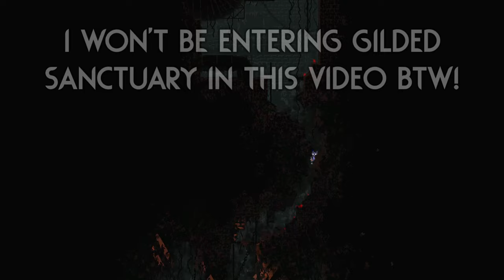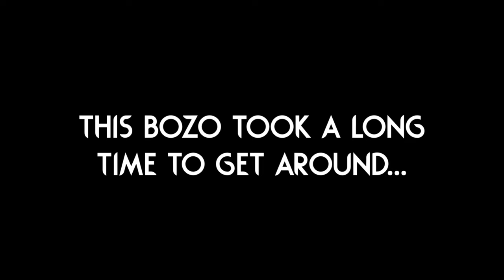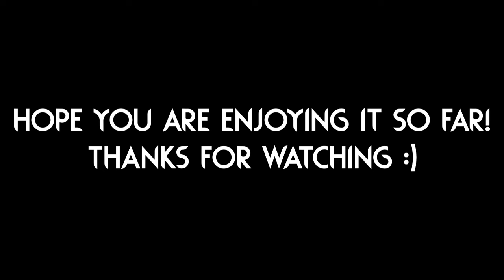Surviving the ARID BARRENS... 🏜️ | Rain World Downpour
Arid Barrens is BACK! Are you ready to cross these centipede infested lands? :P

Region mod is "Arid Barrens" by "bro748" and "Tat011"!
(A ton more people worked on this, check the mod files for a full credits list!)

Skin mod is "Slugmas" by 'zvxa"!

Thumbnail uses art from the "Slugmas" skin mod!
The background art is from "Arid Barrens"!

Here are a couple extra mods I play with:

Gate Scanner by "mariomakerguy"!